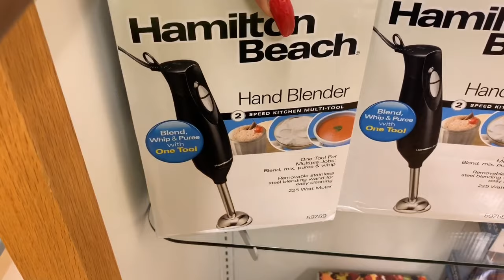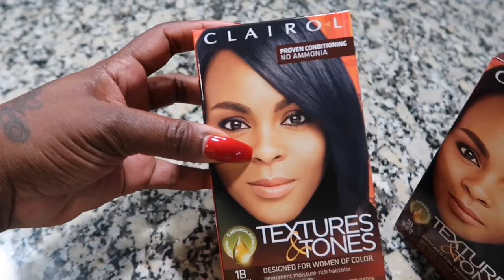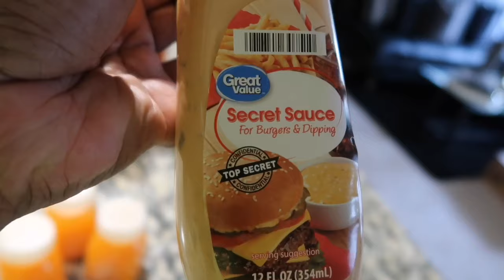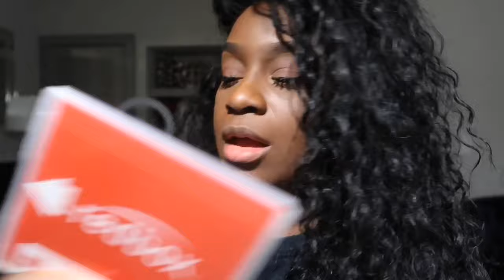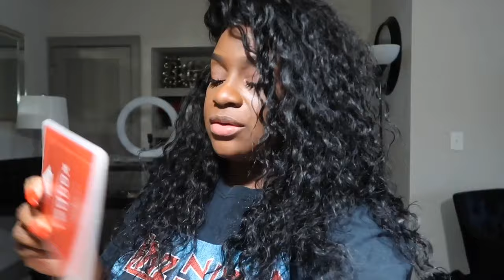VLOG: A DAY IN MY LIFE+CLEAN AND COOKING BLUE CRABS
HEY BESTIES ❤️ I HOPE YOU GUYS ENJOYED THE VIDEO